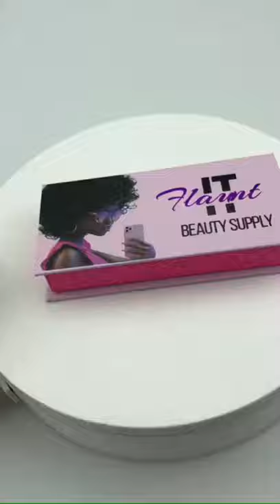Lady Bug Mink Lashes (Promotional Video)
These Lashes Are 22mm In Length, Soft, Can Reuse Lashes Up To 20 Uses With Proper Use. Comes In Several Different Styles Of Lashes